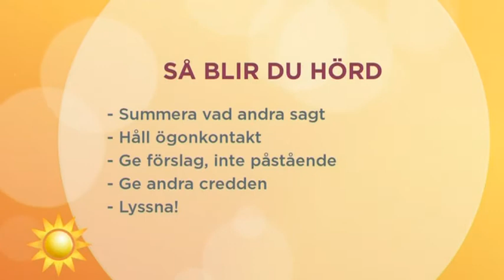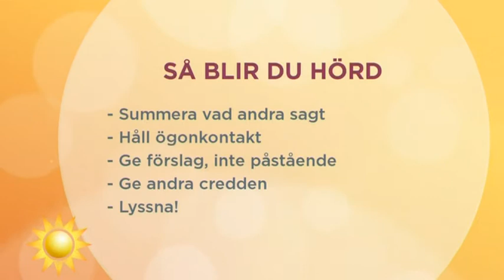Henrik Fexeus - Så blir du hörd (Make Yourself Heard) (ENG.SUB.)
© TV4 / Nyhetsbolaget 2015